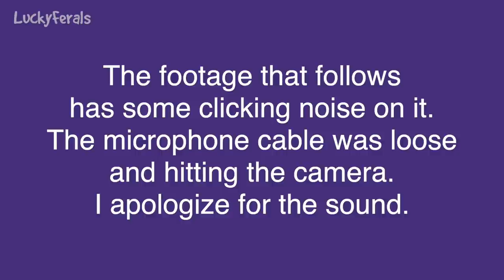Lunch For Ditto and Hydrox, Relaxing With Cats On The Bed, Brushing Ditto * S4 E8 * Cat Vlog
Season 4 Episode 8 of the Lucky Ferals cat family vlog features lunch for Ditto and Hydrox, relaxing with cats on the bed, brushing Ditto and more including:

Day 1108 - Ditto and Hydrox were looking for breakfast. Simba was sleeping in the cat tent bed. Ditto and Hydrox had lunch. Ditto has been marking the yard. Hydrox and Ditto had dinner.

Day 1109 - Simba was laying next to the litter box cabinet and playing with the litter. Let’s hang out and relax with Splash, Stella, and Boo on the bed. Ditto like me. He rolls around on the ground when he sees me. He also let me brush him.

Thank you to our Patrons including:
Abril
C.R.Barboni
Miss Donna-Louise Cave
Maureen Kelly
Paul Carey
Michael Norton
Clyde S
pheline24
Kitty Sitting In The City
Bad Billy
Smartieplum
Zoa Langford
Lynne Nickle
Elaine James
Henry Hazel
Jeff Moon
Tim Sweeney
Chelsea Nabonne
Dward's Kitties
Timothy Smith